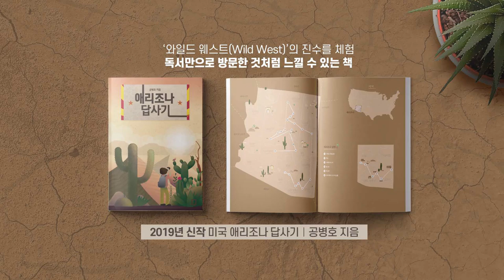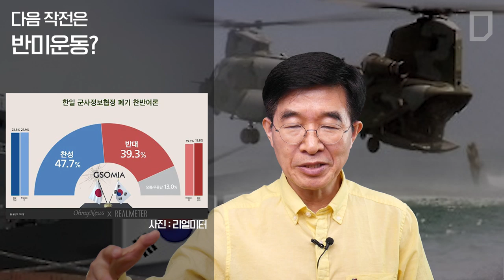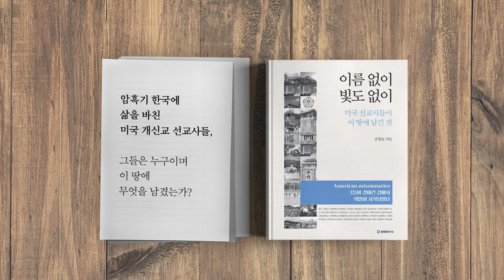다음 작전은 / 반미운동? [공병호TV]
다음 작전은 / 반미운동?

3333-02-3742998 카카오은행 (예금주 : 공병호) / (텔레뱅킹 : 090 & 은행코드 : 90)

[참고 자료]
1. 에스퍼 美 국방부 장관, 일본에 '지소미아' 유지 요청, 이경민, 조선일보, 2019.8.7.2.
2. 정부 지소미아 고민 ... 파기땐 후폭풍 우려, 이제와서 접기도 난감, 조의준 안준용, 조선일보, 2019.8.5.
3. 강상중, 지소미아 파기, 한국이 쉽게 쓸 카드가 아니다, 윤성민, 중앙일보, 2019.8.
4. 백광엽의 논점과 관점, 막 내리는 번영의 65년 체제, 백광엽, 한국경제, 2019.8.6.
5. 단독, 볼턴 방한 목적은 방위비, 5배 훌쩍 넘는 6조원 요구, 이유정, 중앙일보, 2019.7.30.